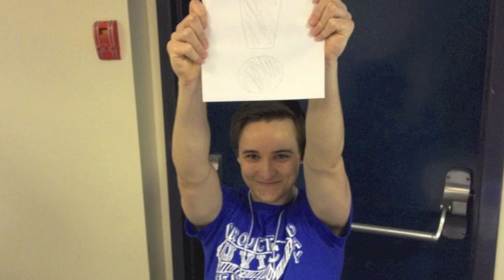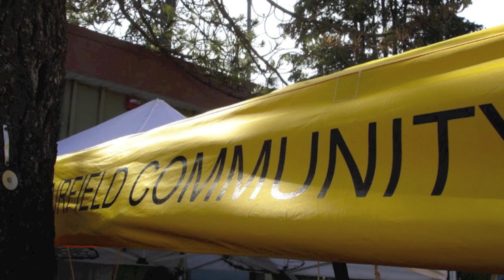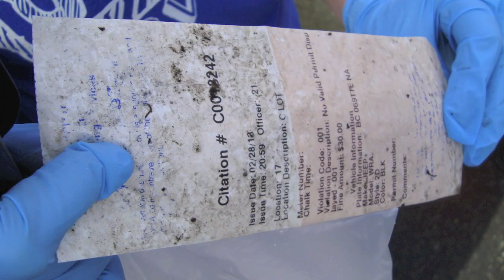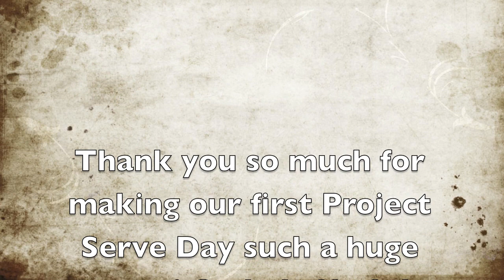Project Serve Day 2013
On March 16th, 2013 over 70 participants from residence at the University of Victoria spent the day working on one of 6 Community Service Learning projects. The day was a huge success and set a benchmark for the Project Serve Day UVic events to come.

Thank you to the participants, community organizations and Volunteer Victoria for all of your hard work and dedication to Community Service Learning.